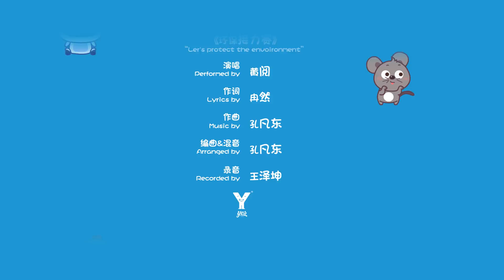23 環保小衛士 | 《小河狸貝瓦》卡通 | 卡通動畫 | 貝瓦兒歌 | BEVA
導演/主題曲演唱：   @Alwynwithyou
貝瓦邀請朋友們來家裏做客，為了儘快把屋子收拾乾淨，貝瓦不管不顧地把各種垃圾都堆在一起。結果朋友們來了，卻發現了好多小蟑螂，把貝拉嚇得哇哇叫。皮克循著臭味找到了沒有分類的垃圾。貝瓦這才發現，垃圾不分類出來可是會招來麻煩的。於是一群夥伴動手認真的做了垃圾分類，讓貝瓦家環境變得清新整潔。